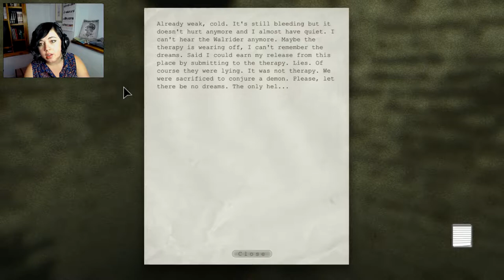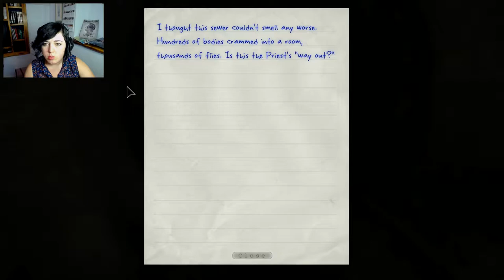JNGP Outlast Pt. 12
I hate water :( BTW. I do not own Outlast, I claim nothing but my own comments on any of these videos.